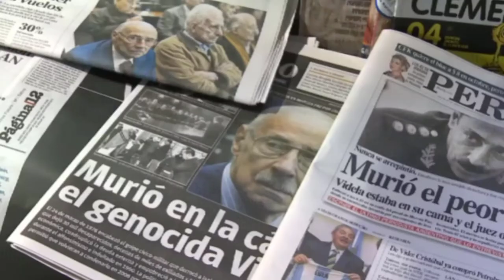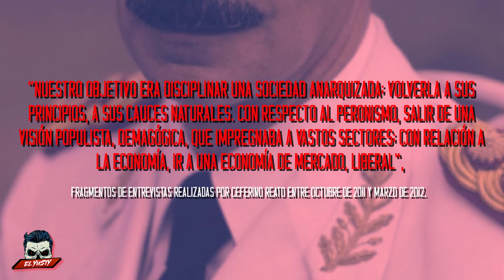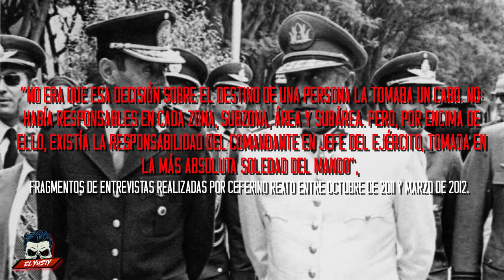Las confesiones de RAFAEL VIDELA | El Yusty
⚡ | REDES